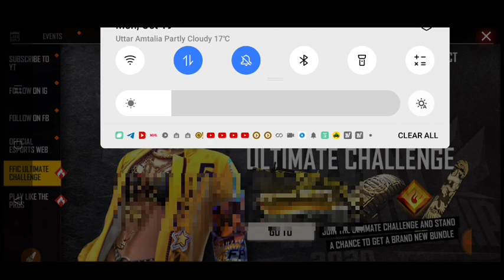HOW TO REDEEM QUEEN BOXER BUNDLE IN UNLIMITED CHALLENGE EVENT FREE FIRE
🔥🔥Cover Topic :👉

free fire

ffic ultimate challenge event

how to complete ultimate cchalleng ff

how to complete ultimate challenge mission

queen boxer bundle kaise milega

how to get queen boxer bundle

how to redeem queen boxer bundle

queen boxer bundle

queen boxer bundle free fire

free fire queen boxer bundle

how to claim queen boxer bundle free fire

queen boxer bundle how to claim